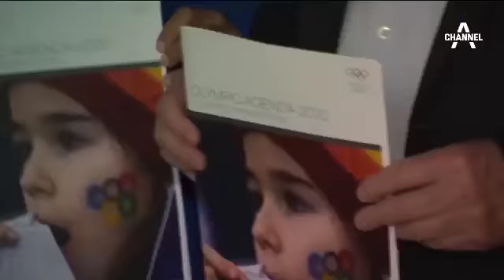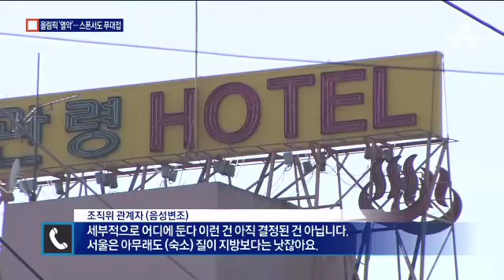열악해진 올림픽 환경…스폰서도 ‘ 푸대접’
과거와 달리 올림픽 개최를 서로 고사하는 분위기인데요.

올림픽을 둘러싼 환경이 점점 열악해지다 보니 행사 최고의 VIP인 스폰서들까지 푸대접을 받게 됐습니다.

이원주 기자입니다.

[리포트]
개최국이 정식종목을 선택할 수 있고 복수 국가의 분산 개최도 가능하게 한 IOC의 어젠다 2020.

그 이면엔 올림픽을 둘러싼 환경이 아주 나빠졌다는 사실이 숨어 있습니다.

리우올림픽 스폰서들은 돈이 아닌 현물로 후원하길 바랍니다.

지난해 경제성장률이 0.1%에 불과하고 국민 1인당 총소득이 11년 만에 하향곡선을 그리는 등 유례 없는 경기 침체 때문입니다.

하지만 리우올림픽 조직위는 아직 돈이 더 필요합니다.

아직도 완공 안 된 경기장이 수두룩해 현물 후원이 달가울 리 없습니다.

평창올림픽은 부족한 숙박시설이 가장 시급한 문제입니다.

스폰서들이 묵을 특급호텔 숙소가 IOC 요구의 10%도 채 안 되는 상황.

조직위는 VIP 숙소를 서울에 두는 방안까지 고려하고 있습니다.

[조직위 관계자 / 음성변조]
세부적으로 어디에 둔다 이런 건 아직 결정된 건 아닙니다. 서울은 아무래도 (숙소) 질이 지방보다는 낫잖아요.

하지만 서울에서 평창까지 자동차와 열차, 다시 자동차를 갈아타는 번거로움을 대회 내내 감수할 수 있을 지 의문입니다.

채널A 뉴스 이원주입니다. ○ 기사 보기

〈평일〉
08시 00분 라디오쇼 정치시그널 (유튜브 라이브)
08시 50분 김진의 돌직구 쇼
10시 20분 김진의 더라방 (유튜브 라이브)
12시 00분 뉴스A 라이브
15시 50분 강력한 4팀
17시 20분 뉴스TOP10
19시 00분 뉴스A

〈주말〉
12시 00분 토요랭킹쇼·뉴스A 라이브
17시 40분 뉴스TOP10
19시 00분 뉴스A